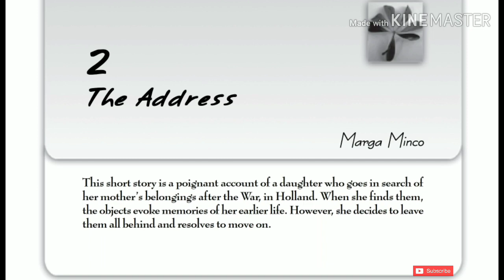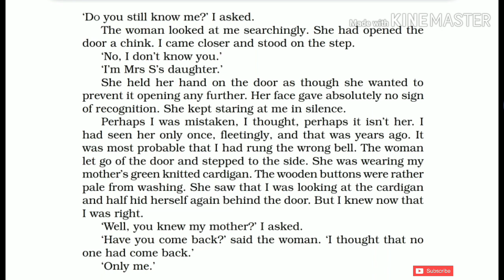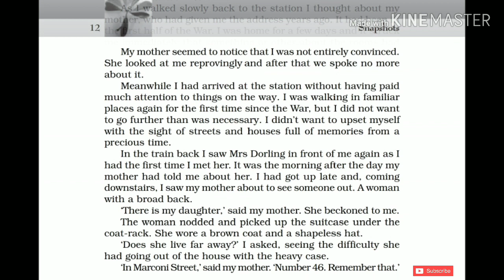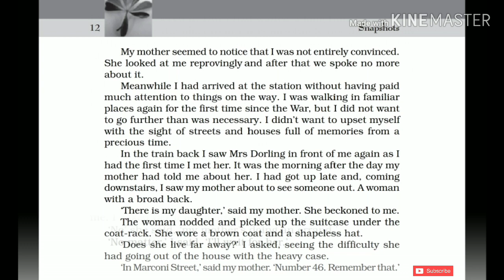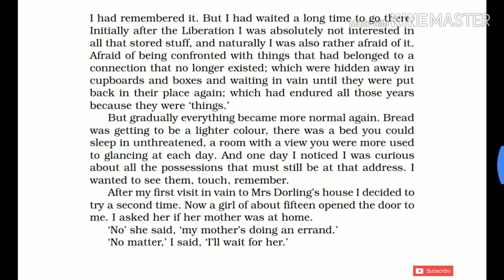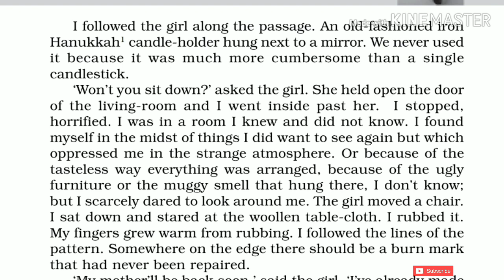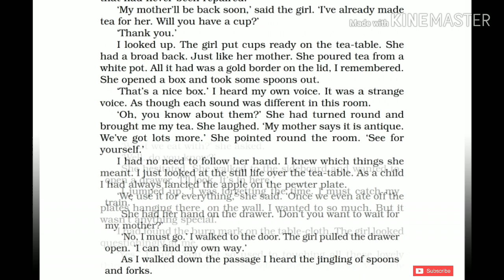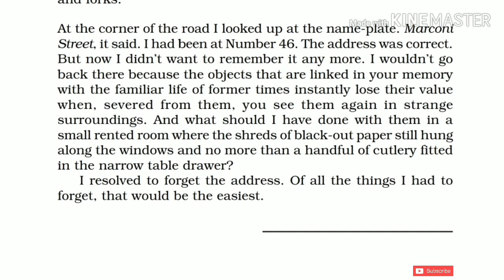'The Address' Class 11- Chapter 2 NCERT English Audiobook